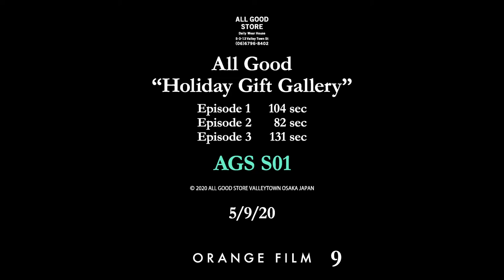[STAY AT HOME TV SHOPPING] Season 1 (2020)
Stay at home Season 1 (Episode 1~3, 2020)